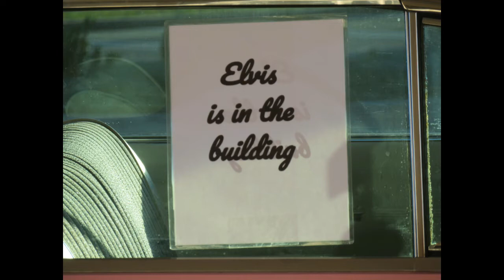Jay Allan Elvis Tribute 10-18-2019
Jonathan Dayton High School
Class of 1959
Springfield, NJ
Set 1